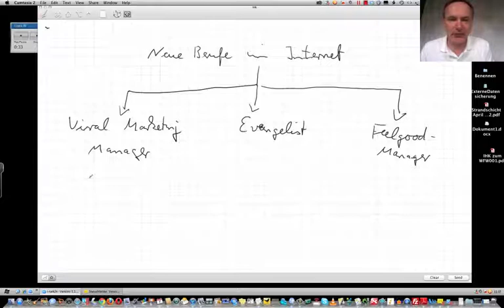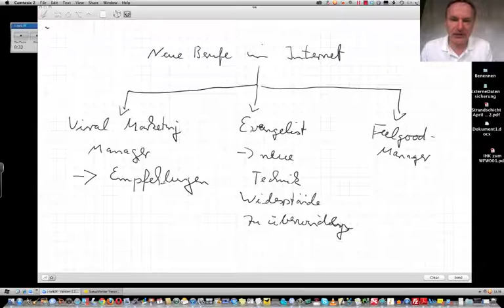Neue Berufe im Internet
Viral-Marketing-Manager, Evangelist, Feelgood-Manager | Schnell-Lernmethode für Betriebswirtschaft: Spaßlerndenk-Methode für Betriebswirt/in IHK, Technischer Betriebswirt/in IHK, Personalfachkauffrau/mann IHK, Wirtschaftsfachwirt/in IHK

Beispiele:
• Betriebswirt
• Technischer Betriebswirt
• Technischer Fachwirt
• Industriefachwirt
• Wirtschaftsfachwirt
• Handelsfachwirt
• Personalfachkaufmann
• Industriemeister
• Küchenmeister
• Restaurantmeister
• Hotelmeister
• Abwassermeister
• Wassermeister